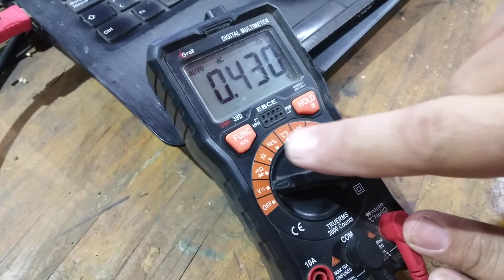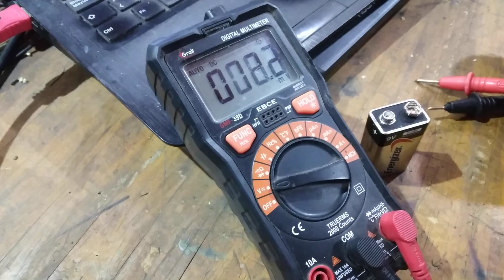Medir tensión en continua y saber su polaridad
en este video se muestra como identificar positivo y negativo en C.C. con el voltimetro